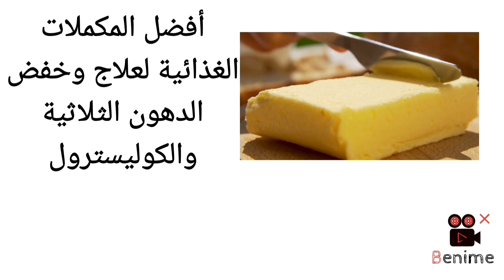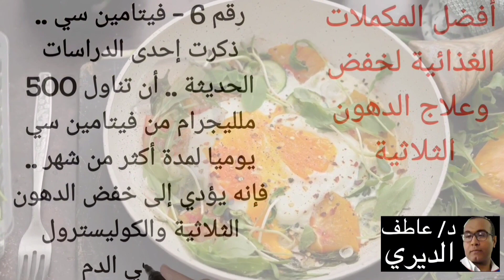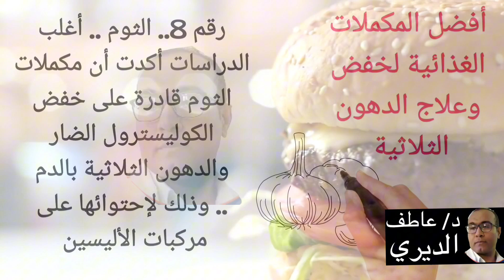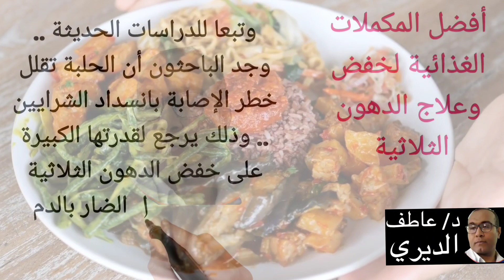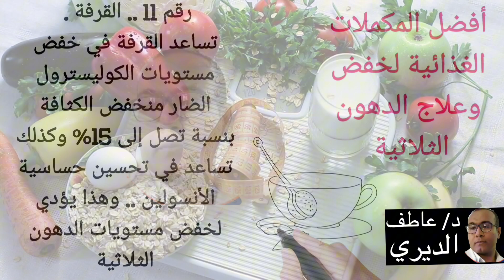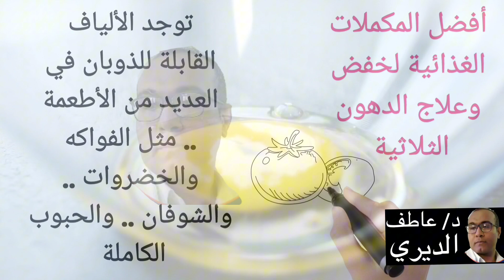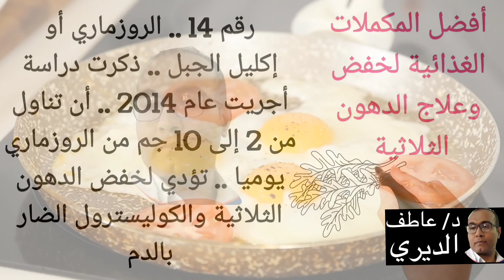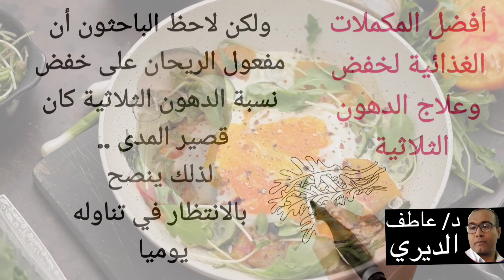أسهل وأفضل المكملات الغذائية لخفض وعلاج الدهون الثلاثية ج٢